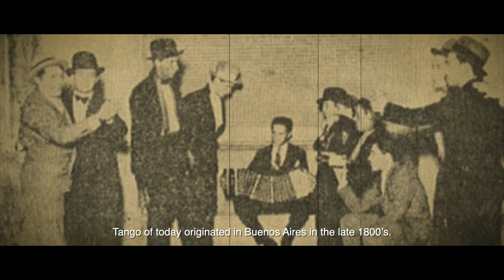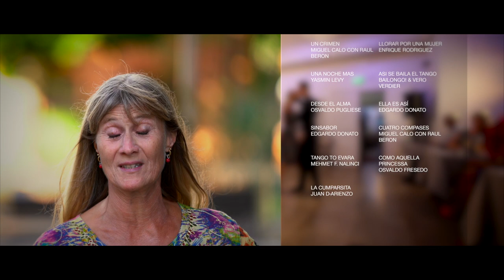Cambalache 2020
Short Documentary film about Cambalache Tango Group - Uppsal